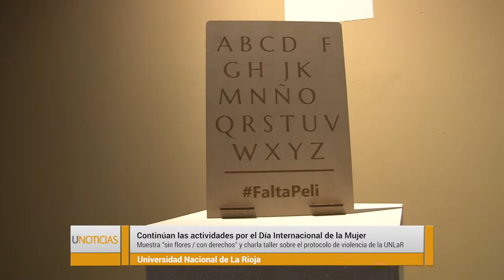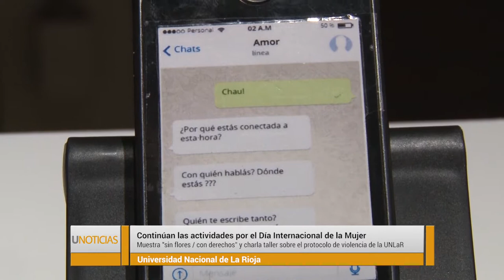Continúan las actividades por el Día Internacional de la Mujer en la UNLaR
Se destacan la muestra "Sin flores / con  derechos" como así también  una charla taller sobre el protocolo de intervención ante situaciones de violencia de género, el acoso sexual y discriminación de género en el ámbito de la UNLaR